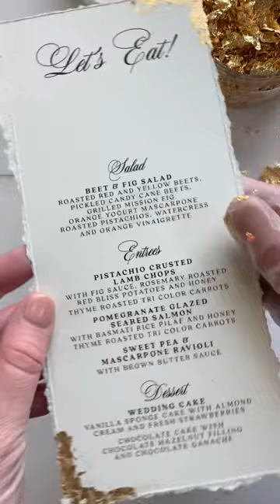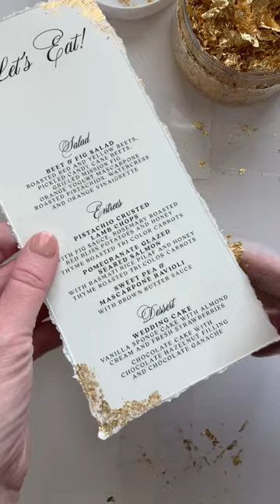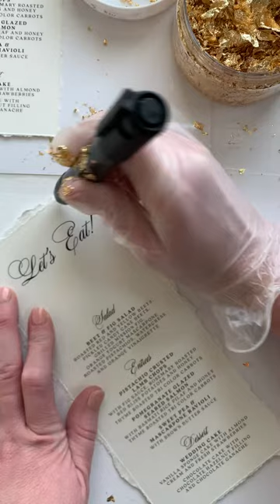Hand Done Gold Foil Flakes on Deckled Edge Wedding Menu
Behind the scenes process of hand foil flaking these Deckled edge wedding menus